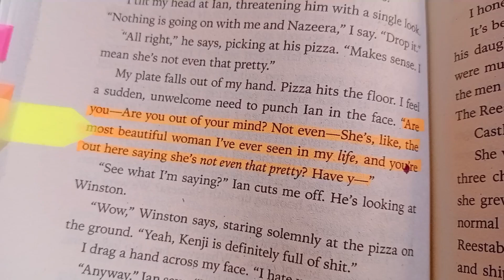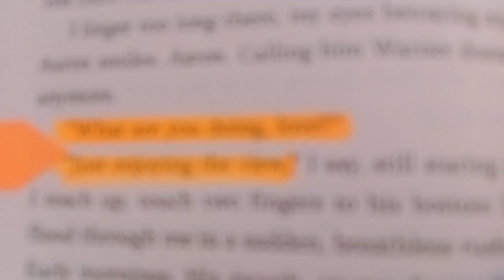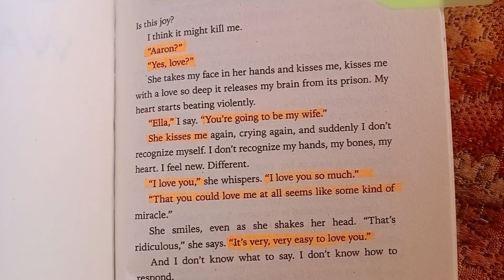Convincing you to read the shatter me series just by its quotes || Defy Me || Book Tube Aesthetic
Hello guys ❤️ This is Book Tube Aesthetic ❤️ In this video, I tried to convince you to read the shatter me series just by its quotes. This is part 5 with the book ‘Defy Me’ and I hope you enjoy it. Bye
Luv ya 💕

Also, I didn't manage to post videos for over a month as I was busy with other things but now I will be posting moreoften 🤗